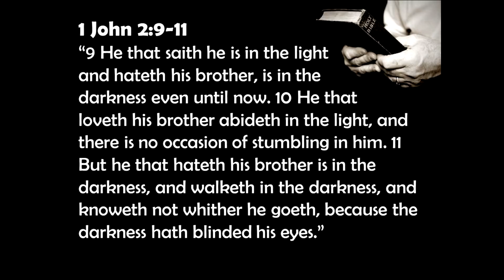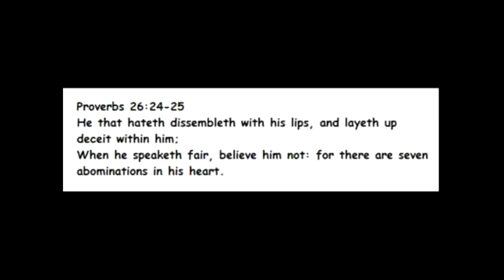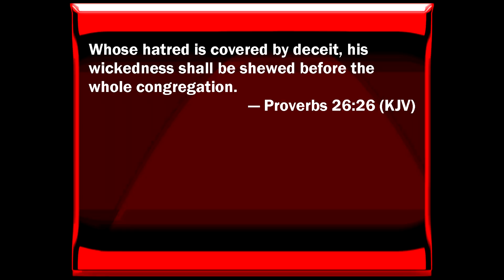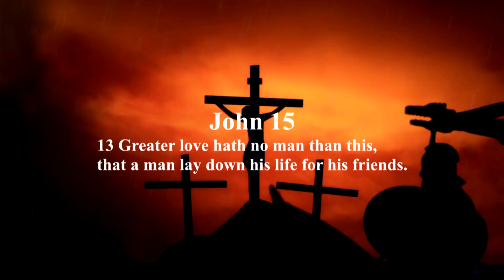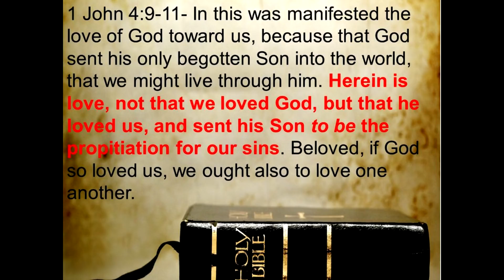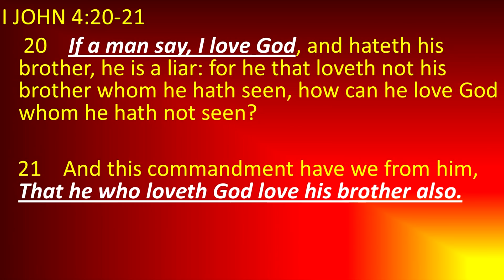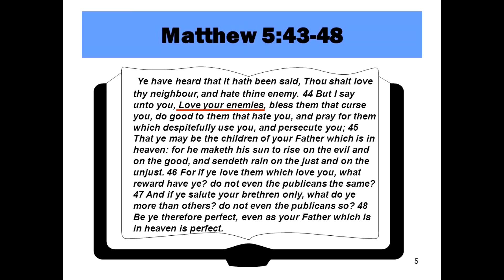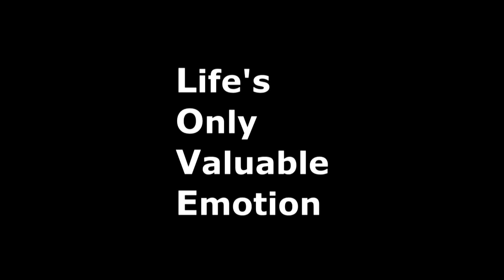L.O.V.E - Life's Only Valuable Emotion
There is no greater emotion than love. It was love that caused God to make the world we live in! It was love that moved God to send His Son Jesus to die for our sins! And it is love that keeps God patiently waiting until all have had a chance to receive the gift of salvation!